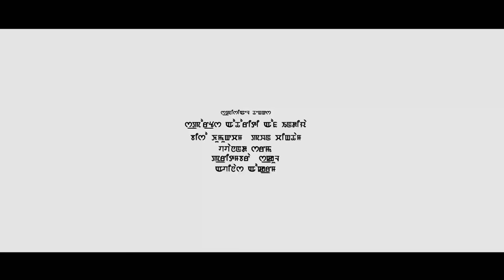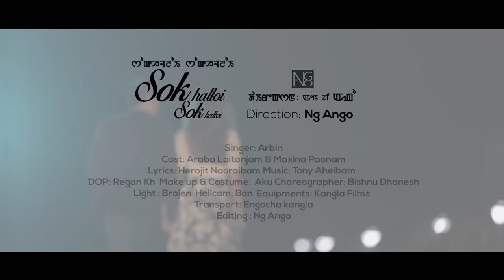Sokhalloi Sokhalloi - Official Music Video Release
Heikol Productions
Black & White Presents
Singer: Arbin Soibam
Cast: Araba Laitonjam and Maxina Paonam
Lyrics: Herojit Naoroibam
DOP: Regan Kh
Makeup and Costume: Aku
Choreographer: Bishnu Dhanesh
Light: Brojen
Helicam: Bon
Equipments: Kangla Films
Transport: Engocha Kangla
Editing: Ng Ango
Direction: Ng Ango
Producer: Heikol Productions